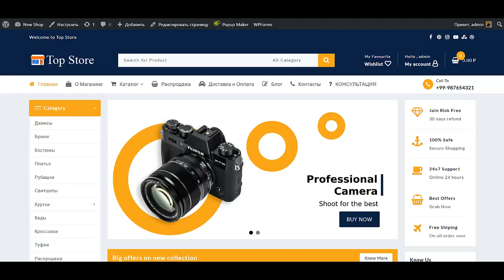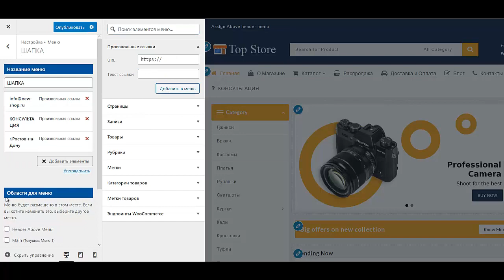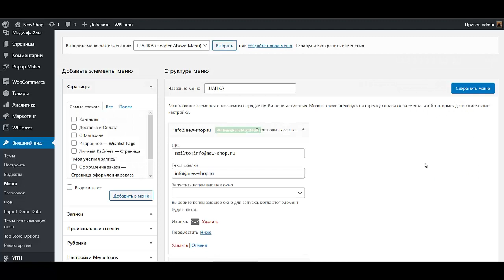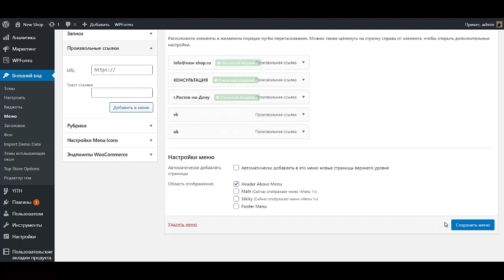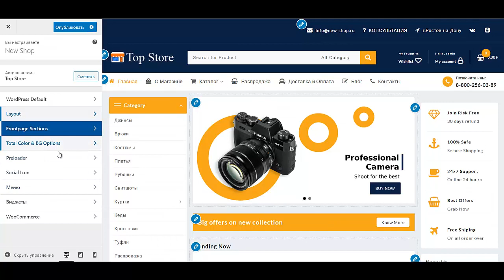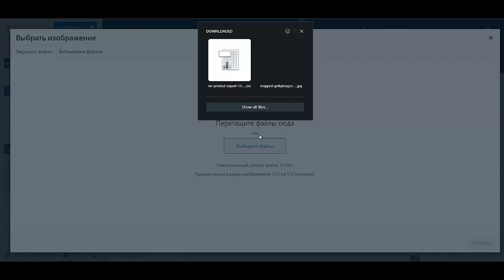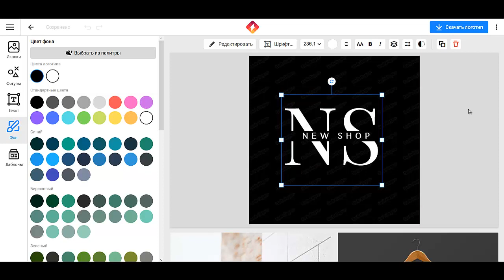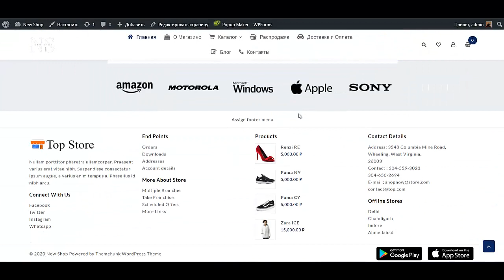Сделать интернет магазин на wordpress Создать интернет магазин на вордпресс Создать интернет магазин